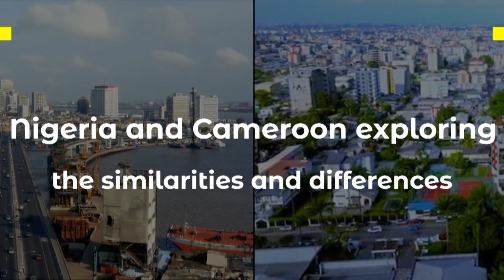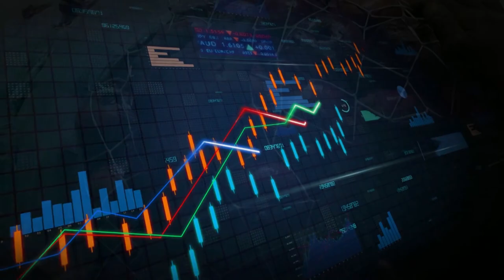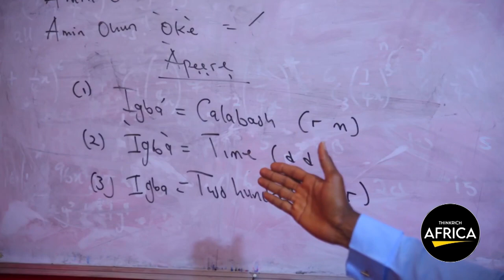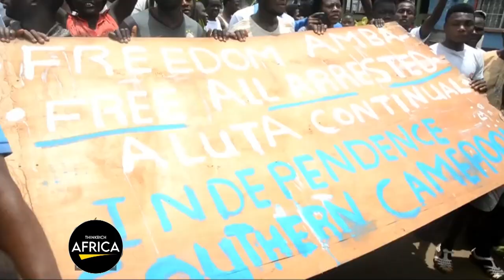Uncovering the Surprising Connections Between Nigeria and Cameroon!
If you're interested in exploring the connections between Nigeria and Cameroon, then this video is for you! In this video, we'll explore the surprising links between these two countries, and learn about the history and culture of each.

By watching this video, you'll learn about the shared history and culture between Nigeria and Cameroon, and get a better understanding of the connections between these two countries. You'll also gain insights into the current affairs of Nigeria and Cameroon, and see how they are connected to the rest of the world. So be sure to check out this video and learn about the surprising connections between Nigeria and Cameroon!